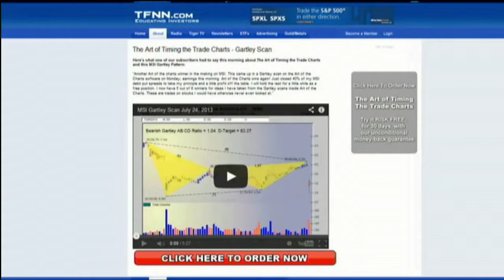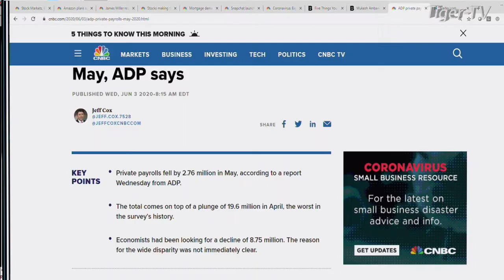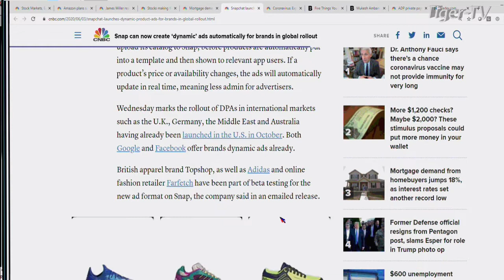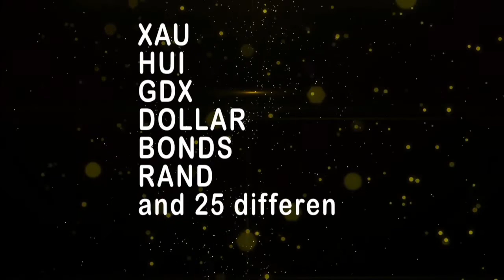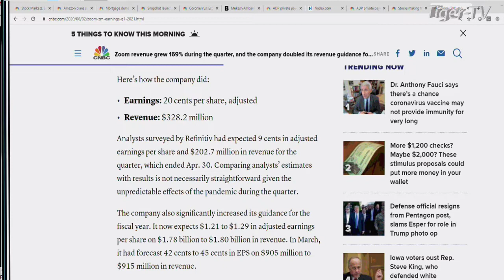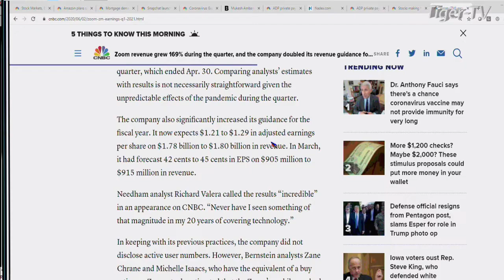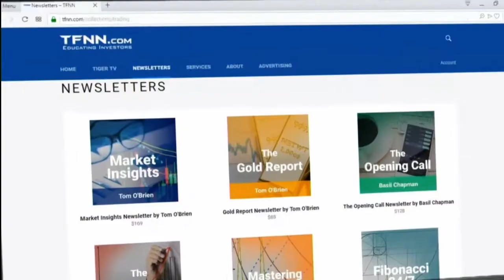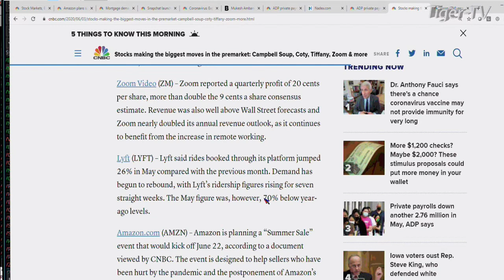June 3rd, The Morning Market Kickoff with Tommy O'Brien on TFNN - 2020